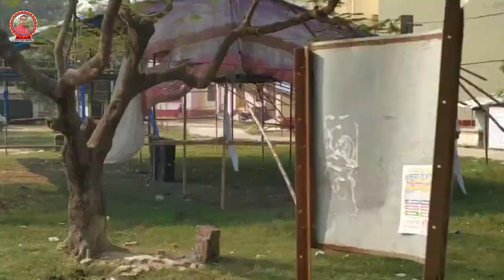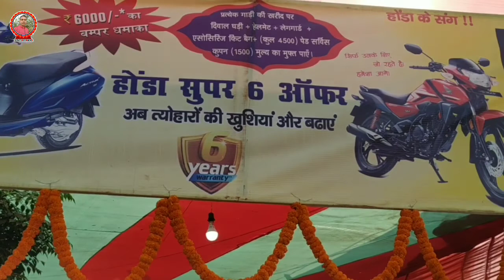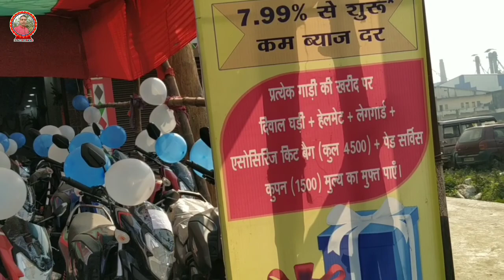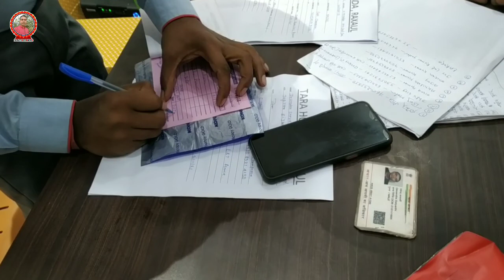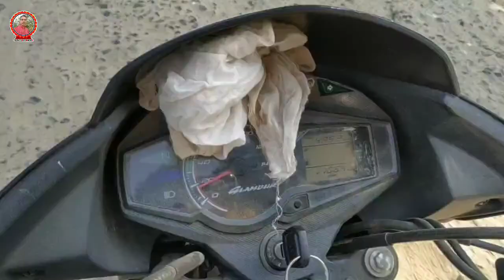आज sp shine 125cc new bike | खरीदने जा रहे है अपने दोस्त के लिए |tara honda chhauradano |Gautam Desi